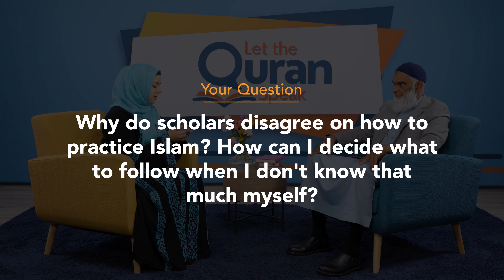Understanding Scholarly Disagreements: Guidance for Everyday Muslims | Dr. Shabir Ally Safiyyah Ally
Dr. Shabir Ally & Dr. Safiyyah Ally explain why Muslim scholars disagree on religious practices, and how individuals, particularly those not well-versed in Islamic knowledge, can determine which path to follow. Dr. Shabir acknowledges that the advent of the internet has made it easier for people to encounter conflicting opinions from various scholars, which can be confusing and overwhelming. He explains that differences in scholarly opinion stem from the fact that many issues in Islam are not definitively settled, even among early scholars and companions of the Prophet Muhammad. He advises viewers not to stress over these disagreements, emphasizing that God will judge individuals based on their capabilities and the efforts they make to seek the truth. They encourage Muslims to do their best in following a path that resonates with them, remain open to new information, and avoid harsh judgment of others who may follow different interpretations.